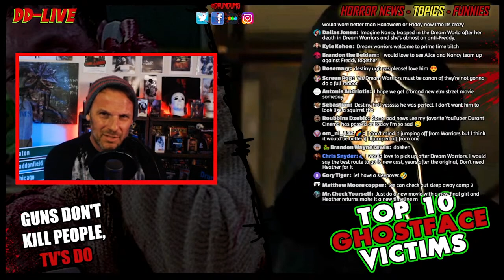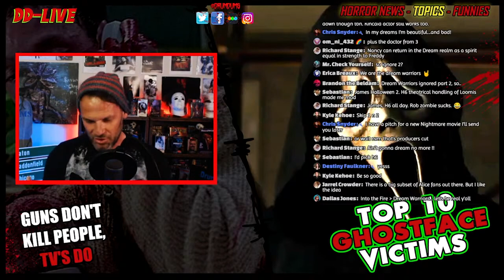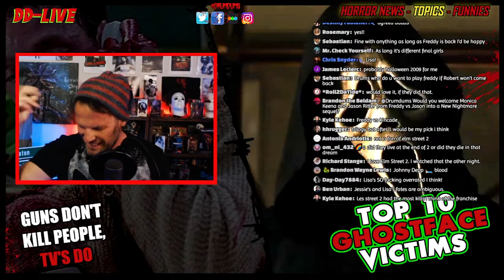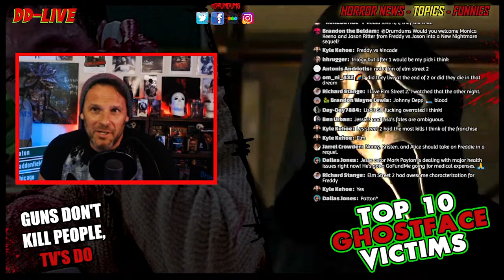Nightmare on Elm Street: could a POST DREAM WARRIORS movie work? Bring Back Freddy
One of my patrons brought up a way ahead for the Nightmare On Elm Street franchise that might please everyone. A post Dream Warriors sequel. Can you dig it? Let's discuss.

SUPPORT DRUMDUMS!

➡️  HUMDRUM
➡️  PURCHASE WORTHY

* ➡️  Unicorn